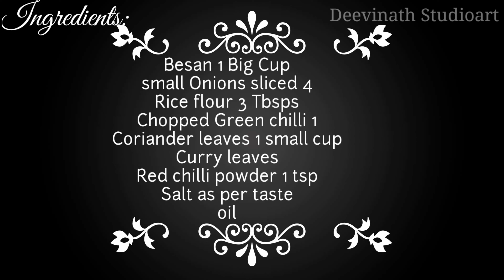Onion Pakodi in appam Pan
Serve hot with tomato ketchup/Sauce.

Try this Yummy Snack & share your valuable feedback.

For more videos visit my youtube channel "deevinath studioart" or click on below link.

Activate bell icon "🔔" for further notifications.